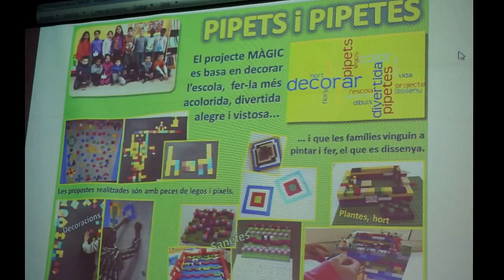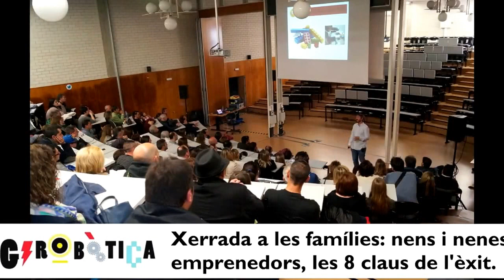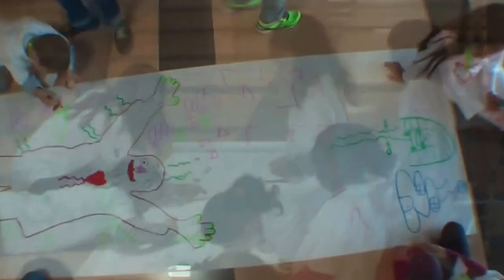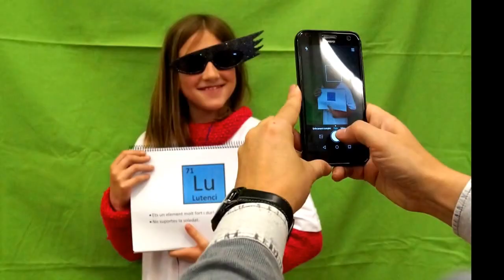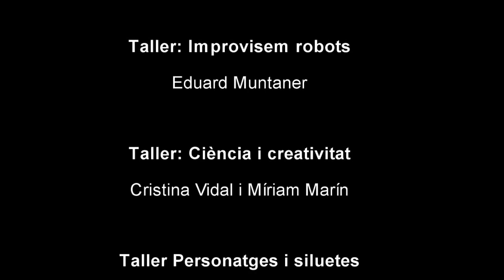Girobòtica 2016 - Universitat de Girona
Jornada Girobòtica celebrada el 10 d’abril de 2016 a l’Escola Politècnica Superior de la Universitat de Girona en la qual es van presentar 50 dels projectes dels equips participants en el projecte Girobòtica 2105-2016: L’Escola que imaginem!